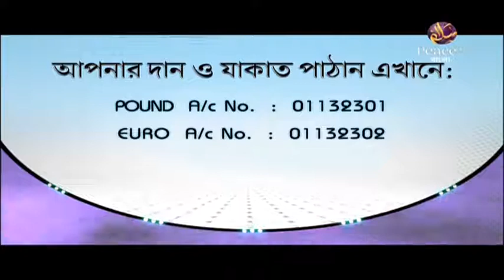৬৩. আসুন কুরআন দিয়ে জীবন গড়ি। শাইখ আব্দুর রাহমান মাদানী। পিস টিভি বাংলা